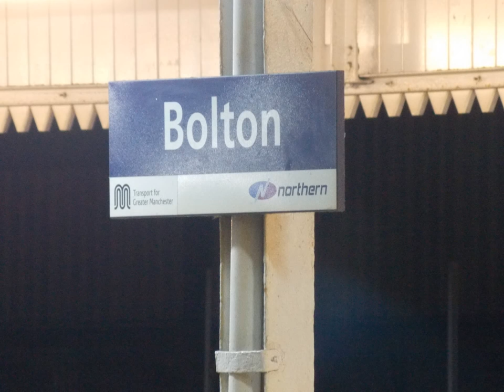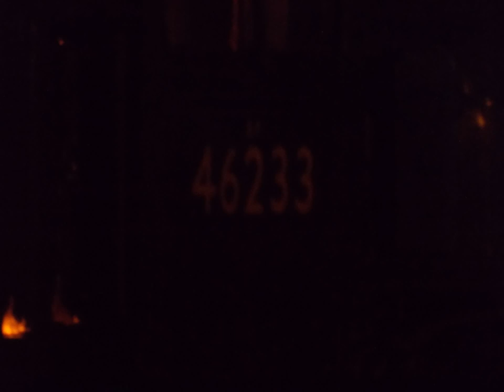Photos around Bolton Station 2014 Featuring 46233 Duchess Of Sutherland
These photos were taken before the electrification of the line from Manchester to Blackpool